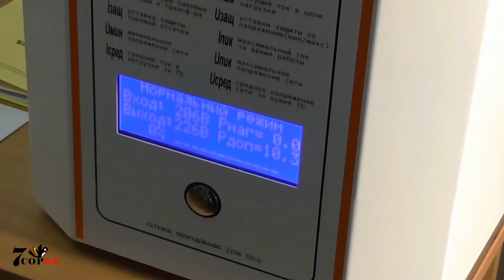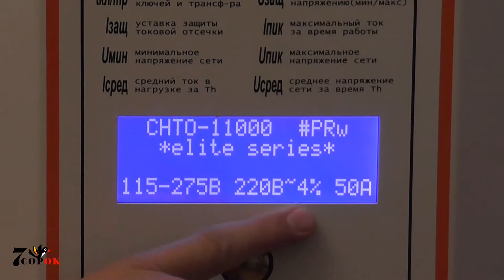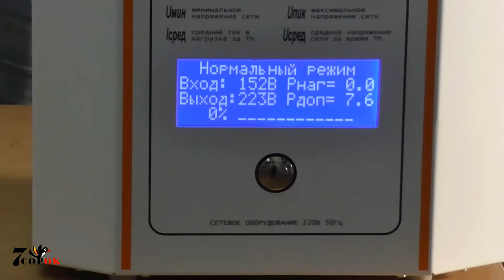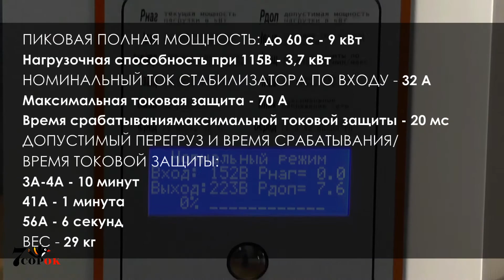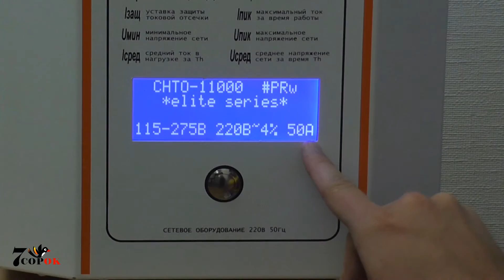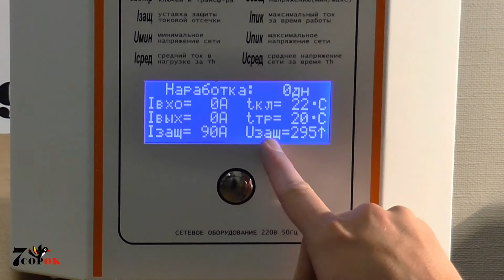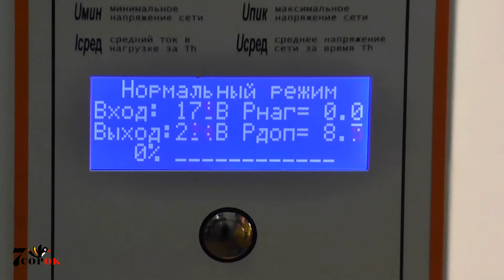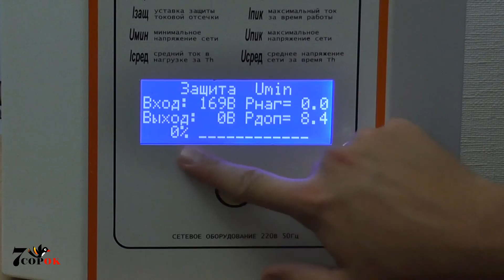Стабилизатор напряжения для квартиры Prime PLUS СНТО 7000 Wide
Представляем вам стабилизатор для квартиры Prime PLUS СНТО 7000 Wide!
Наш специалист подробно расскажет о его характеристиках и режимах работы.